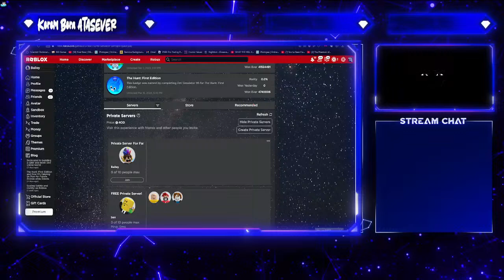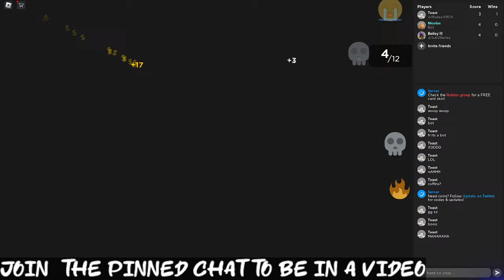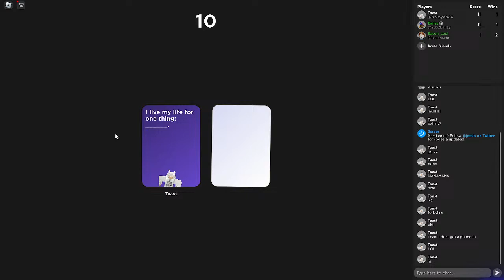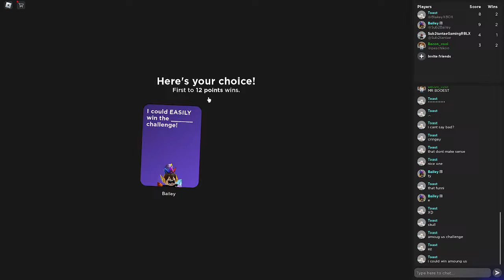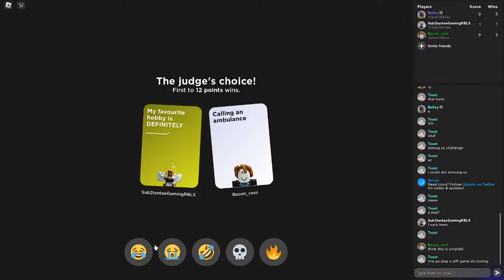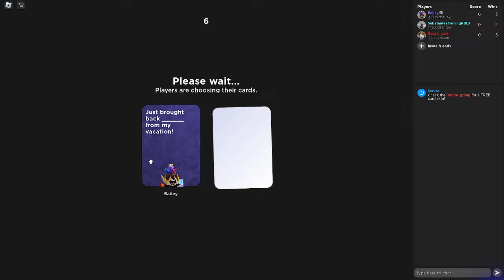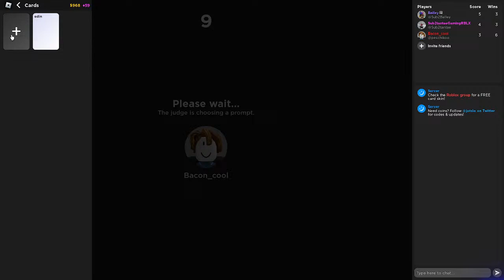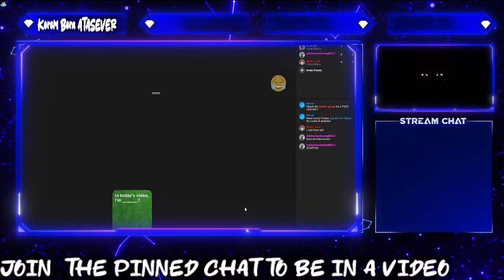PLAYING CRAZY CARDS LIVE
im gonna.. im gonna..

What is ROBLOX? ROBLOX is an online virtual playground and workshop, where
 of all ages can safely interact, create, have fun, and learn. It’s unique in that practically everything on ROBLOX is designed and constructed by members of the community. ROBLOX is designed for 8 to 18 year olds, but it is open to people of all ages. Each player starts by choosing an avatar and giving it an identity. They can then explore ROBLOX — interacting with others by chatting, playing games, or collaborating on creative projects. Each player is also given their own piece of undeveloped real estate along with a virtual toolbox 🧰 with which to design and build anything — be it a navigable skyscraper, a working helicopter, a giant pinball machine, a multiplayer “Capture the Flag” game or some other, yet­to­be­dreamed-up creation. There is no cost for this first plot of virtual land. By participating and by building cool stuff, ROBLOX members can earn specialty badges as well as ROBLOX dollars (“ROBUX”). In turn, they can shop the online catalog to purchase b avatar clothing and accessories as well as premium building materials, interactive components, and working mechanisms.

free gamepasses
big games
preston
huge pets
roblox glitch
pet sim x accident
Kakav420
Roweting tikioks
roblox down
hurbert cat
cat hoverboard
lclc
steak
russoplays
nightfoxx
nightfox
zomg
Koofy
Kakav420
Roasting Roblox TikToks
shy roblox
shy
shybrb
You’v been framed!
shay
roblox simulator
pet simulator x roblox
pet simulator
simulator
You’ve been framed
pet simulator x huge hacked cat
pet simulator x codesI Redeemed A Merch Code.. 😱

Slay
in this pet sim 99 video, i show you how you can prepare for update 7 and the hunt in roblox PS99. it is releasing in less than 2 days and you can make millions of gems if you get the right stuff and prepare. diamonds. boss chest mimic, super magnet, boss lucky block.